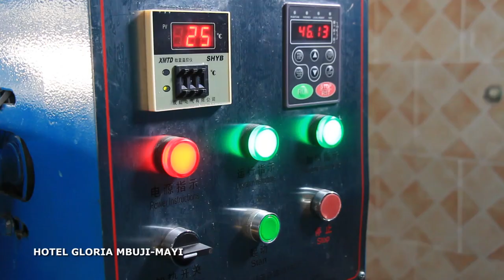LES PLUS CELEBRES MILLIONNAIRES DU KASAI VOL 2- 25 MARS 2021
MUKWETU SOMBA BIMPA NI BANTU